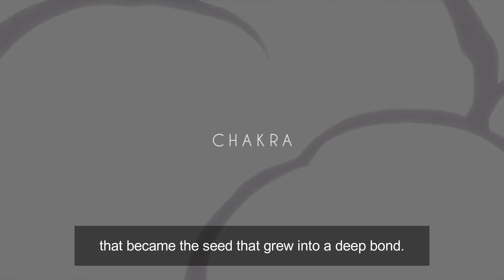Sasuke Uchiha - Naruto & Jiraiya's Bond - Boruto Quotes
"Welcome to CHAKRA" - Your Ultimate Destination for All Things Related to Naruto and Boruto series!

🍥 Dive into the immersive world of ninjas, jutsus, and epic adventures with our channel! 🍃

🗣: "To Naruto, he was a master but also like a father". - Sasuke to Boruto

Whether you're a lifelong fan of the Hidden Leaf Village or just starting your ninja journey, we've got you covered!

Don't miss out on the latest content from the world of Naruto and Boruto!

REMEMBER: "Naruto & Boruto are more than just anime!" ❤

Thanks for joining us, and let's uncover the mysteries, power, and bonds that make the Naruto and Boruto series legendary. It's time to awaken your inner ninja! 💥🐱‍👤

NOTE: "If you plan to use this video on your own channel without encountering copyright issues, be sure to provide proper credits in the title (CHAKRA) and the description (including all our social media links and a link to this video). Additionally, give credit to the music producers in the same way we do in our videos!"